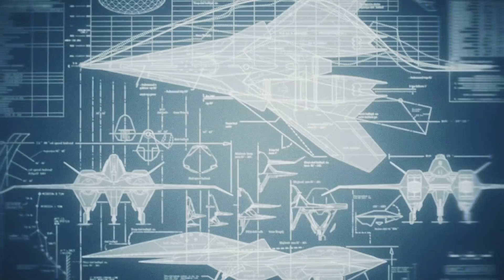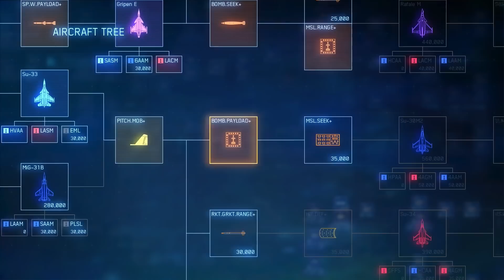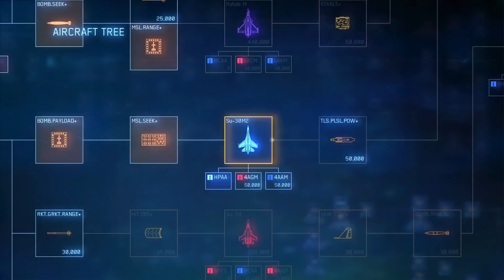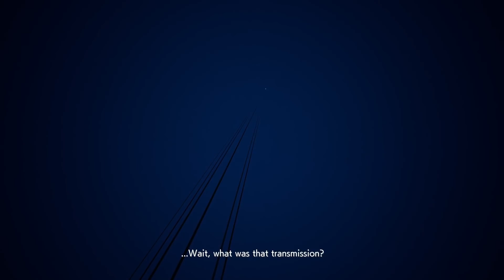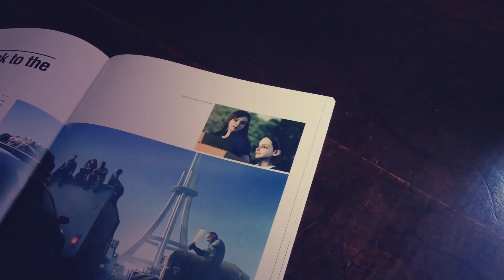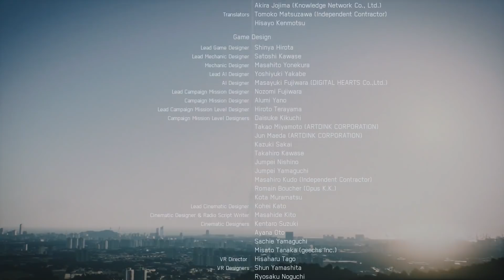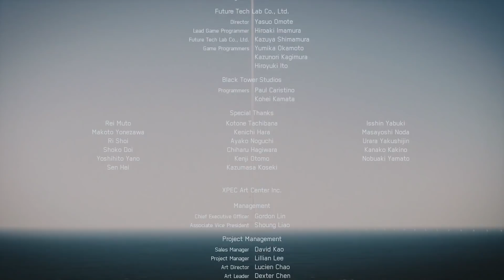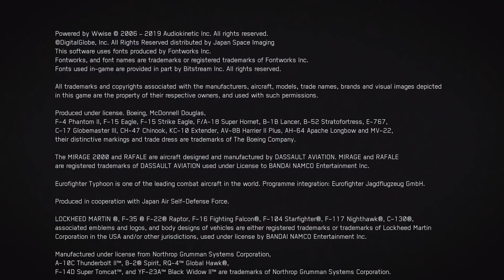THE FINAL MISSION, TUNNEL ESCAPE | Ace Combat 7 Skies Unknown | PS4 | Mission #20 F-18 Gameplay